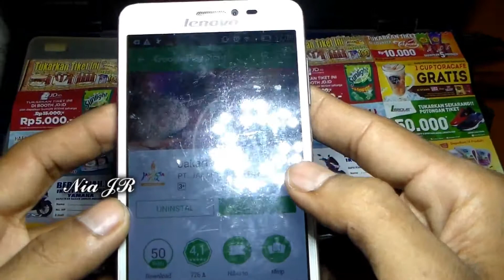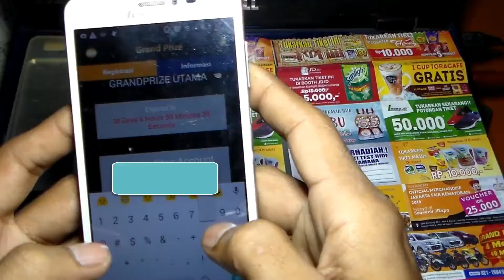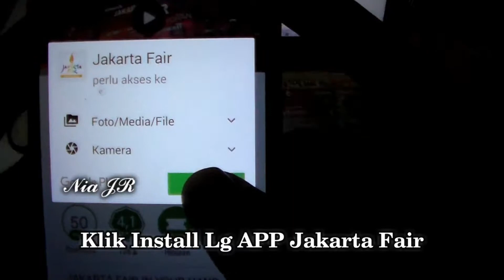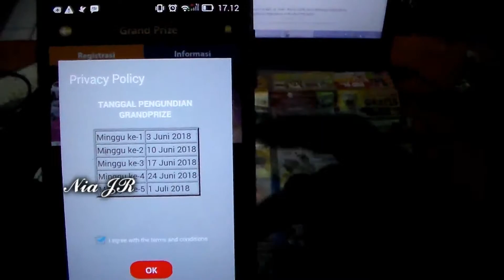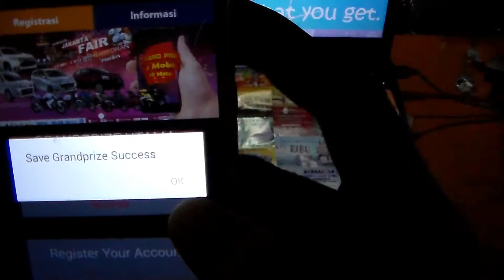Cara Daftar Grand Prize Jakarta Fair 2018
Cara Daftar Grand Prize Jakarta Fair(PRJ) 2018
cara mengikuti Undian Garnd Prize Jakarta Fair 2018
1.Download Mobile App Jakarta Fair di Play Store atau App Store
2.Login?register pad Mobile App
3.Masuk ke Menu Grand Prize
4.Masukan No.Tiket & No.KTP
5.Kemudian pilih Submit/OK
6Cek Notifikasi pada Mobile App anda.
7.Sukses.